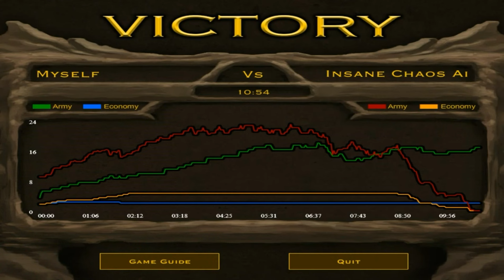Archidon Only VS Insane Chaos AI | Eclipsor Only VS Insane Chaos AI | Deathmatch - Stick Empires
Nickname:
hoanggaqha - 710
hoanggaqha2 - 434

0:00 Intro
0:12 Archidons VS Insane Chaos AI [Deathmatch]
7:43 Eclipsors/Wingadons VS Insane Chaos AI [Deathmatch]
12:54 Outro